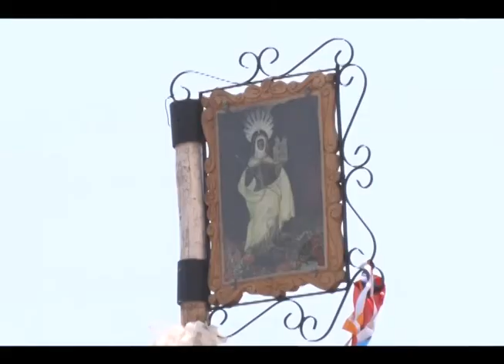Dia de Santa Efigênia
Desde o dia 12 de setembro, a Paróquia de Santa Efigênia tem feito celebrações em honra a santa, uma tradição que permanece viva na memória e na prática dos fiéis.